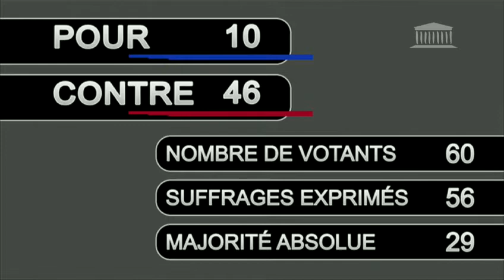Obono sur les ventes d'armes au Yemen